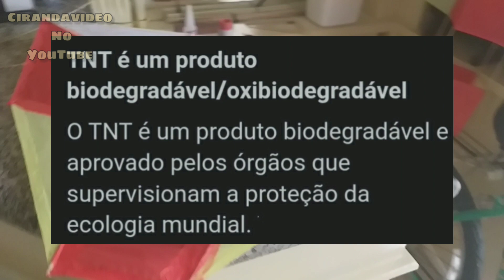SUPER PIPA DUPLA- Material descartado na Praia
PIPA DUPLA-pipa feita a partir de 2 pipas descartadas na areia da praia.

Este é o programa do canal  CIRANDAVIDEO chamado "Dia a Dia na Oficina" ... onde  mostro meus trabalhos e minha rotina no Projeto Maritaka Aeromods que visa reaproveitamento e reciclagem de diversos materiais transformando-os em hobbies diversos e artesanato.  Pode haver tutoriais ou não  ensinando o passo a passo de meus trabalhos ,mas na maioria das vezes só estou mostrando o Dia a Dia da atividade.

Reclamões e haters, o canal agradece se não comentarem no vídeo,
criem vocês um canal e façam melhor.
Ajudem já que acham que sabem alguma coisa.
Gratos